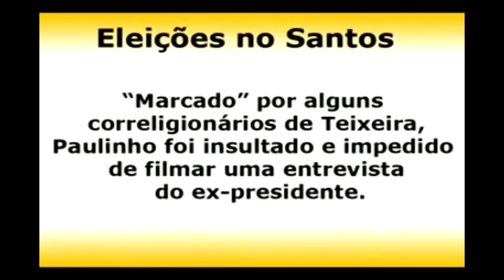Aldo Neto tenta impedir trabalho do Blog do Paulinho nas eleições do Santos (2009)